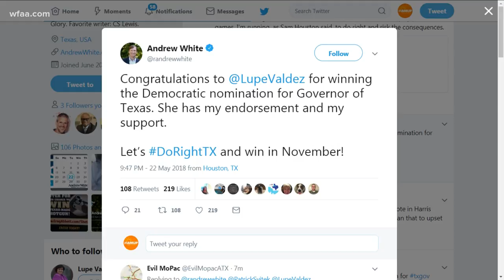Lupe Valdez wins Democratic runoff for governor